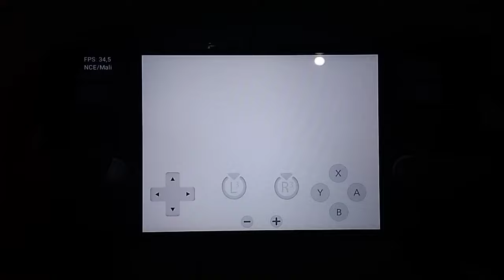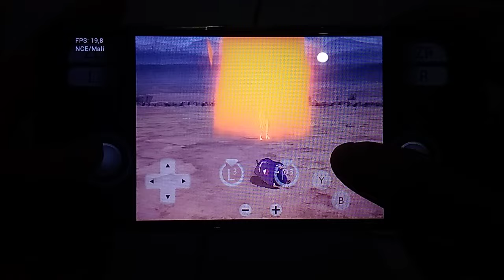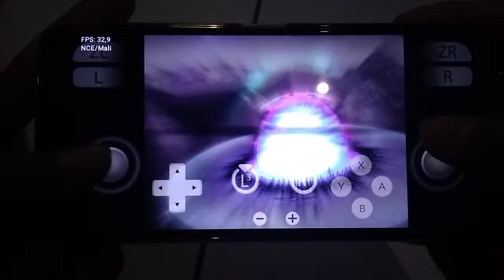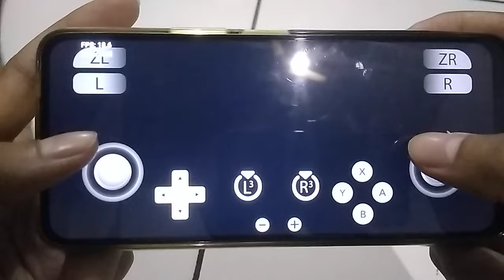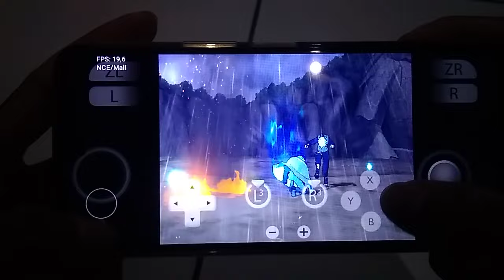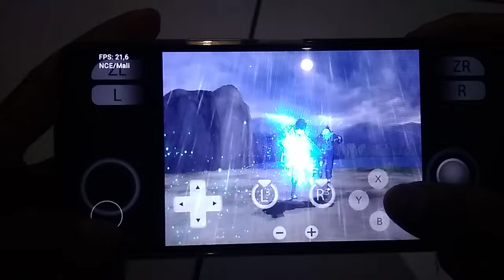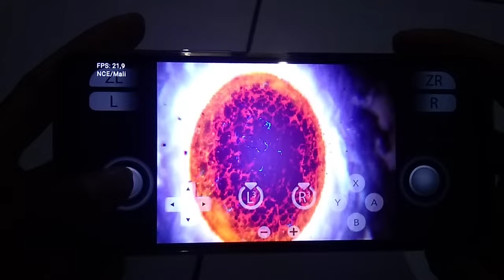Test Main Game Naruto Storm Connection Gameplay Cheat 60 FPS Helio G85